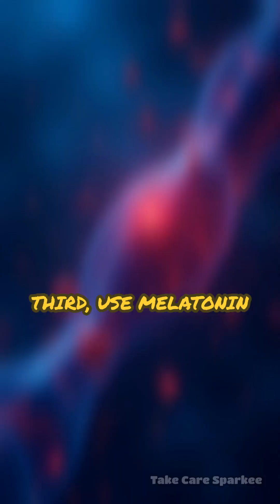End Jet Lag Fast: Sleep Reset Secrets Revealed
Struggling with jet lag after travel? Reset your body clock in days with these science-backed sleep strategies!